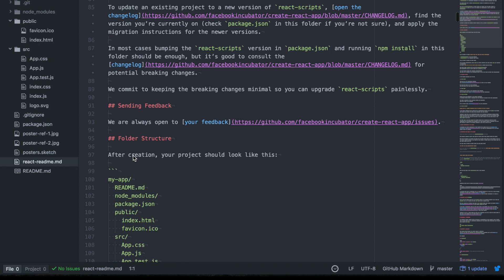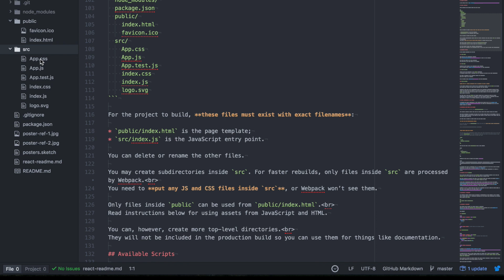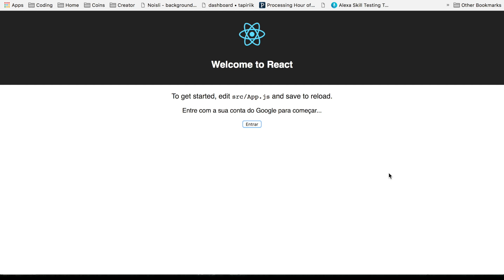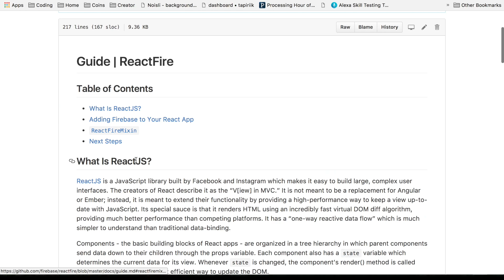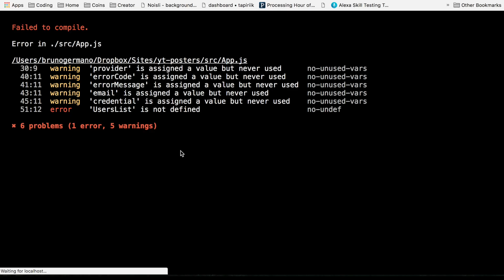PRIMEIROS PASSOS NO REACT - DIÁRIO DE CÓDIGO 3 - 053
Hoje eu começo a programar mesmo... pelo menos um pouquinho.

Nesse vídeo eu começo a entender como funciona o react js, as ações e afins...

Toda semana eu mando um email com novidades tech da semana e alguns conteúdos exclusivos por email, não tem spam.

Tem mais alguma dúvida fala comigo no twitter ou me manda um email.